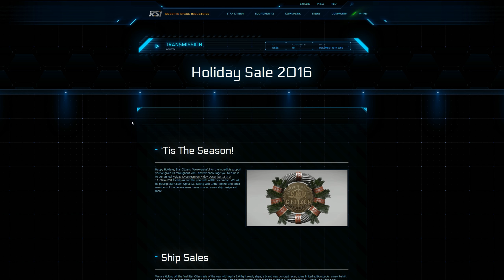Рождество - Главная новость!